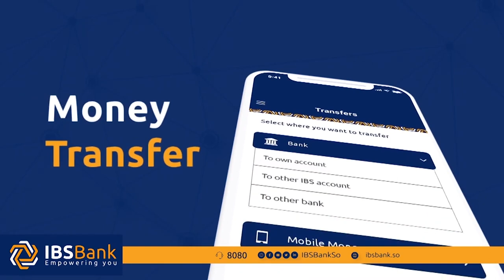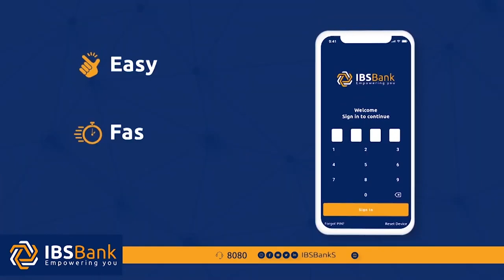Xildhibaan Dalxa ''maashaaric ayeen noqdeen hay'adaha sama falka'